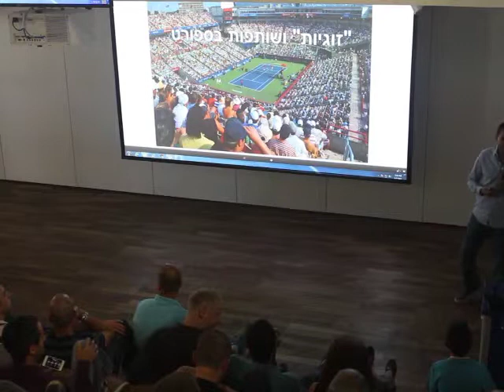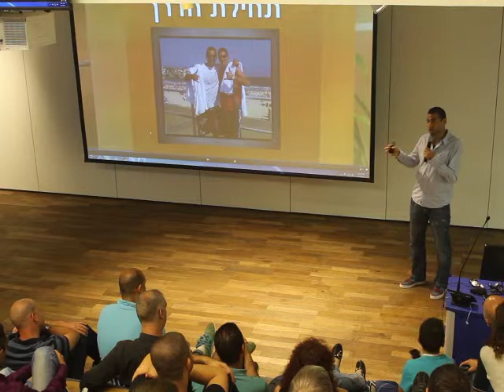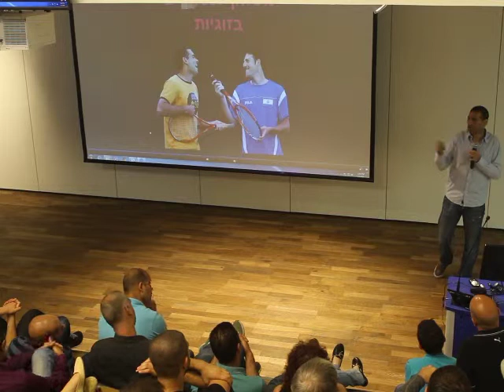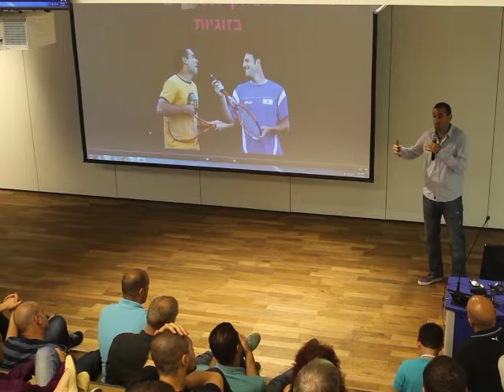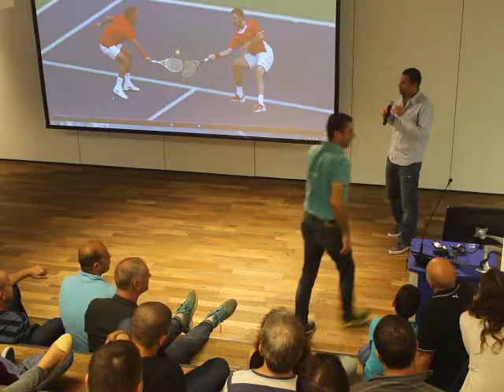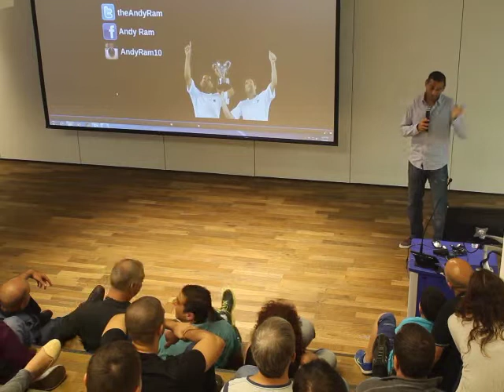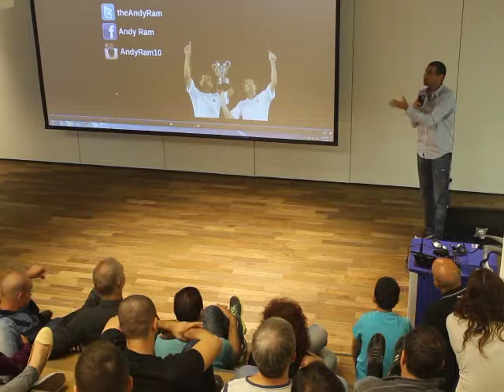Perion Time Out- Hosting Andy Ram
Perion met Andy Ram, who spoke about life as an Israeli tennis pro, on and off the courts.

Andy recently announced his retirement and shared with us personal insights about the life of an international athlete and what he learned as half of the winning doubles team with his partner Yoni Erlich.

Andy told us about cooperation, communication, and coping with stress and crises.